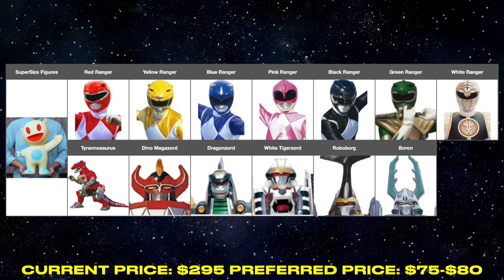Wish List for 2024! | Tales From The Grid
Wish List for 2024